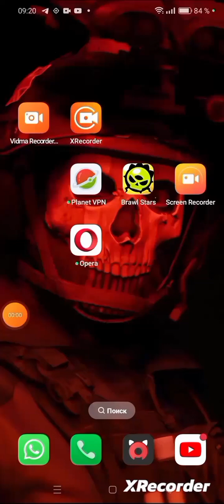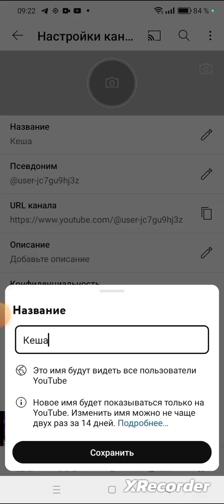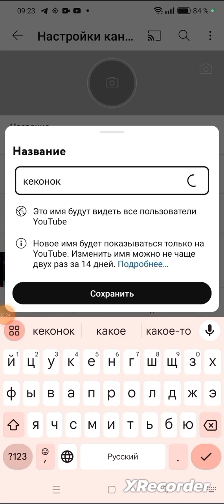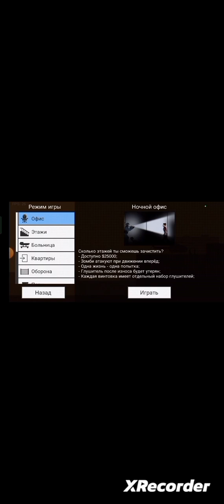5 мая 2024 г.